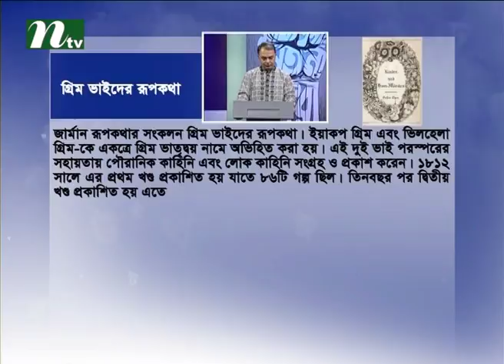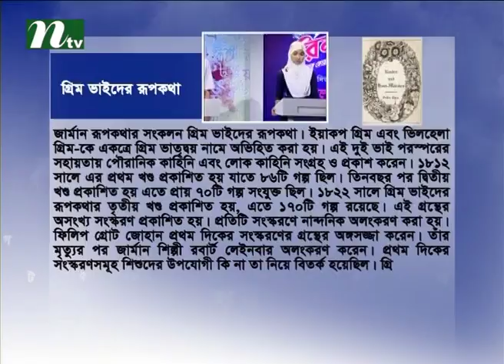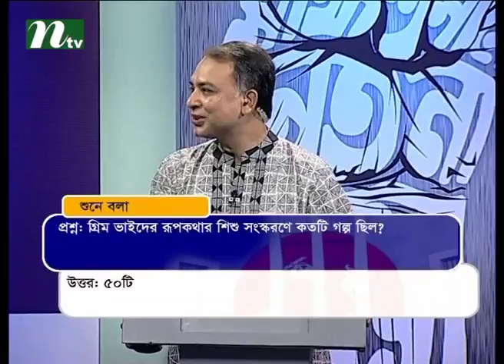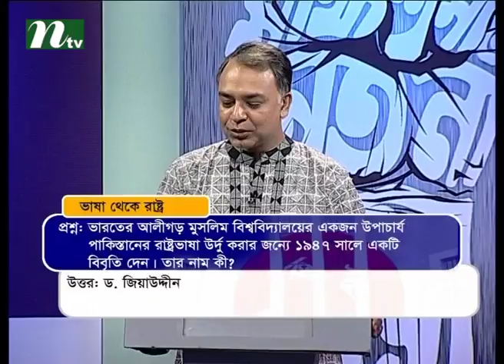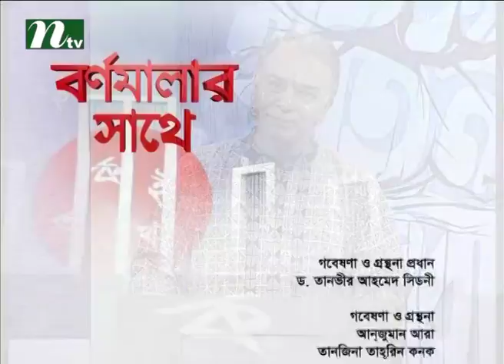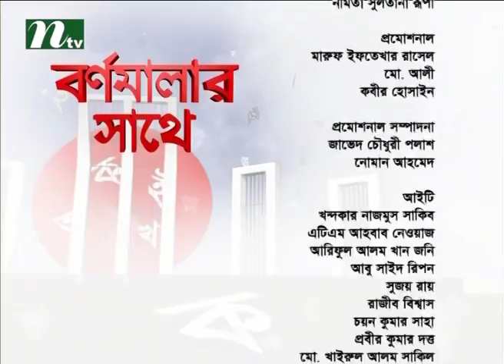Barnamalar Shathe | Competition on Bangla Language-February 2016 | Episode 05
Barnamalar Shathe is a competition on Bangla Language, here NTV is featuring on Bangla Language that includes Quiz, Discussion, Talkshow, Learning etc. Viewers can satisfy their language related interest by watching Barnamalar Shathe. COME, WATCH TO ENJOY & BE ENTERTAINED !!!.

NTV Official Address:
Europe Address: Unite 6, Bow Exchange, 5 Yeo Street, London, E3 3QP
USA Address: New York, USA
Australia Address: Sydney, Australia